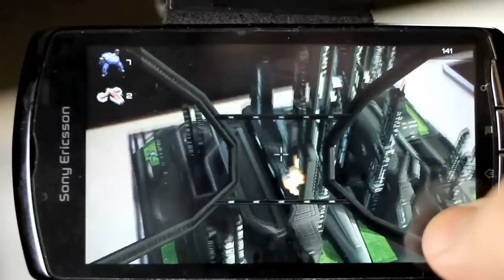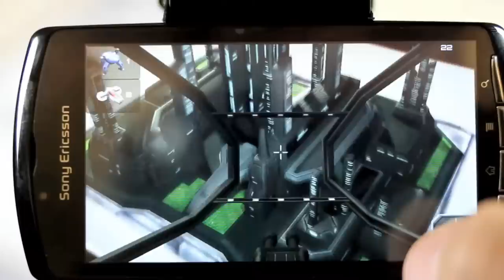Citadel Omega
Citadel Omega is a single-player game in which the player must race to find and shoot ten targets of two types... before time runs out! Difficulty arises from searching for the targets; the tall buildings and city canyons hide them, and they appear at random locations. This forces the player to move around the play space to hunt the enemy, emphasizing that aspect of augmented reality gameplay.

Citadel Omega was developed by Leonardo J. Ceballos (SCAD Atlanta) and Abhijeet Dani (Georgia Tech) in the Qualcomm Augmented Reality Game Studio at Georgia Tech (‪ This Qualcomm-funded research studio is a collaborative effort between the Augmented Environments Lab at Georgia Tech, and the Interactive Design and Game Development program at Savannah College of Art and Design. The Studio is led by Blair MacIntyre (GT), in collaboration with John Sharp (GT), Maribeth Gandy (GT) and Tony Tseng (SCAD).

This game was built for Android phones, using Unity3D and the Qualcomm AR SDK plugin (‪